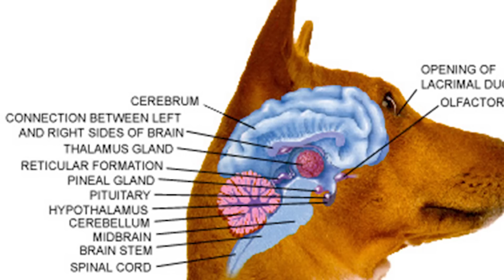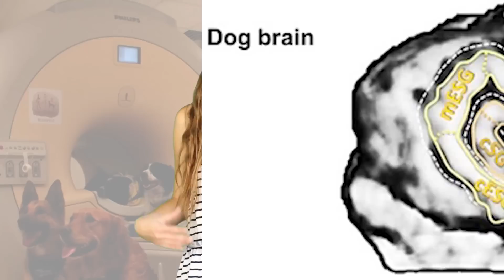Scientists Discover That Dogs Can Actually Understand Humans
Dog owners have long argued that their pets can understand what they are saying, and now science has proven them correct. A new study has shown that dogs use the left hemisphere of their brain to process the meaning of words, and their right side to work out the intonation – exactly the same way humans process language.

2408 Lakeshore Blvd W.